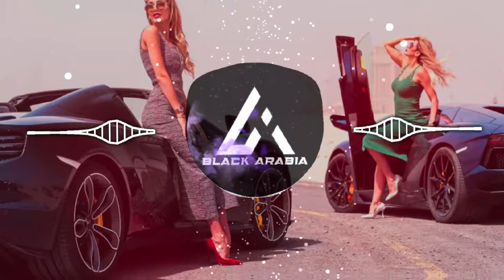Indian Remix - Ladky ( Lord Vertigo ) TikTok Music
Vocal
Remix: Lord Vertigo
mahni: Samrat
Vizual
Muellif Huquqlari  "MamedBp GROUP LLC"   terefinden qorunur
Müəllif hüquqları " Black Media " tərəfindən qorunur.